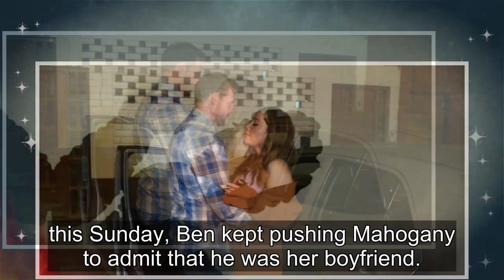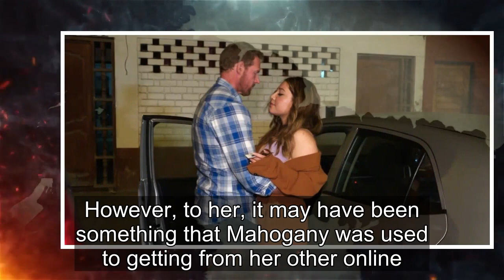90 Day Fiancé: Why Mahogany Claims She Never Saw Ben As Her Boyfriend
90 Day Fiancé: Before the 90 Days star, Mahogany Roca, told Ben Rathbun he isn’t her boyfriend during episode 12. This confirmed why she's been acting distant from him. Michigan native Ben was blind to Mahogany’s many red flags when he flew to Peru on the 90 Day Fiancé spin-off latest season. Mahoga...
90 day fiance,90 day fiance before the 90 days,
90 day fiance full episodes,90 day fiance the other way,90 day fiance single life,90 day fiance tell all